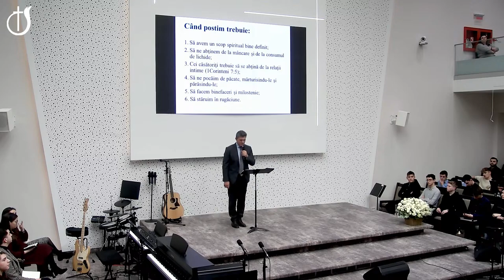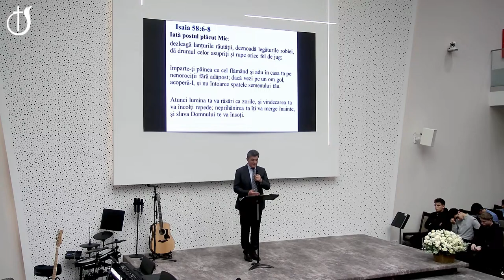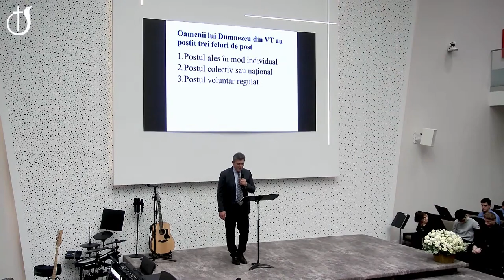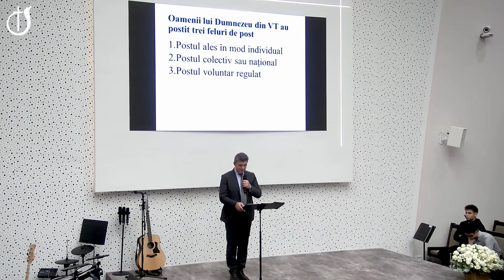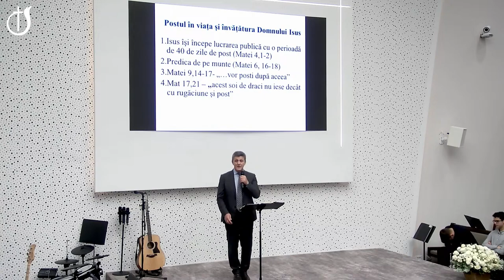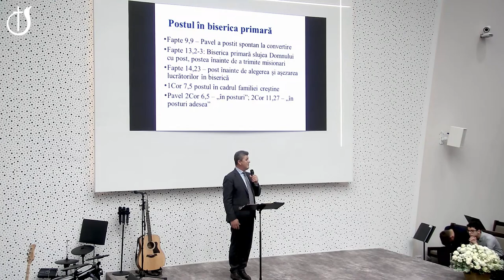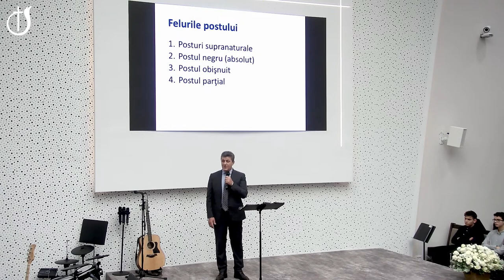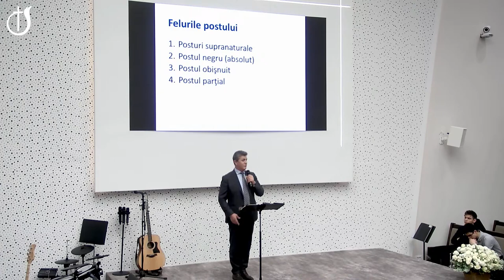Nelu Brie - Învățătura biblică despre post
Biserica Emanuel Sibiu - mesaj de încurajare și zidire spirituală, rostit de pastorul Nelu Brie, în data de 29 ianuarie 2023. Predici pentru vremuri grele